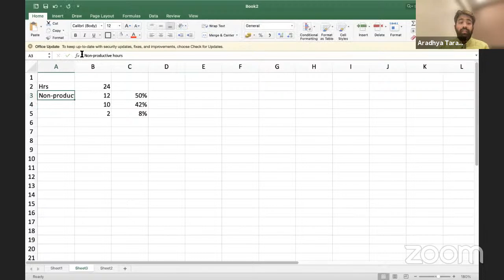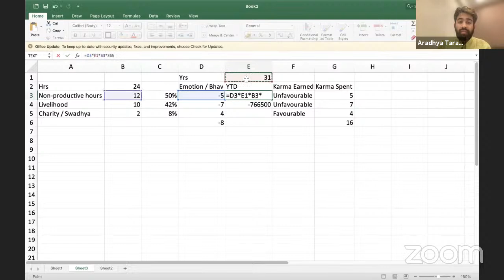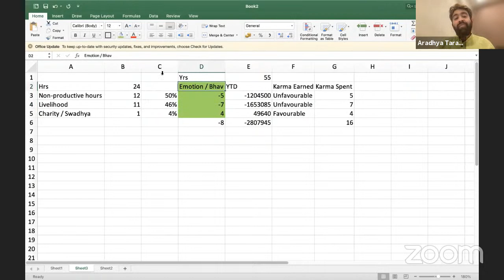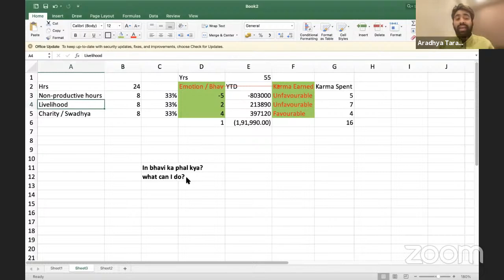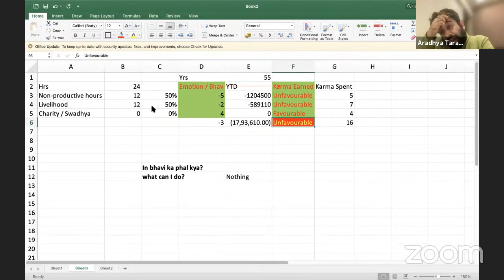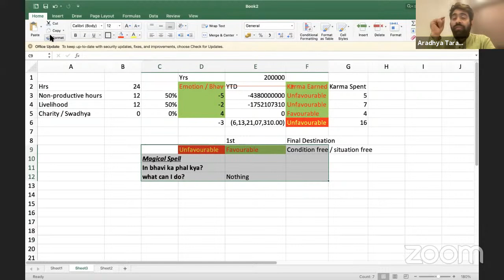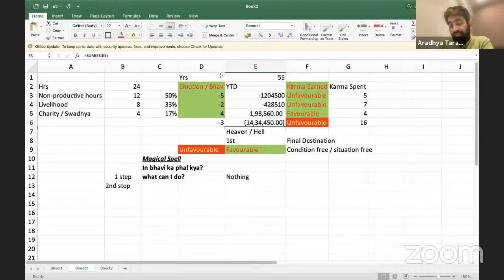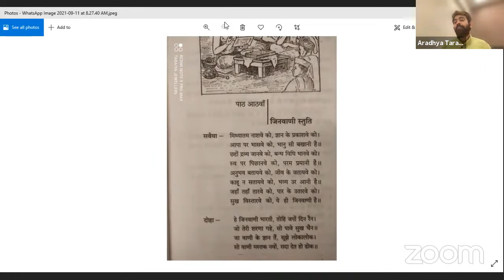Das Lakshana Lecture-Day 9-Shastri Aradhya Taraiya Ji